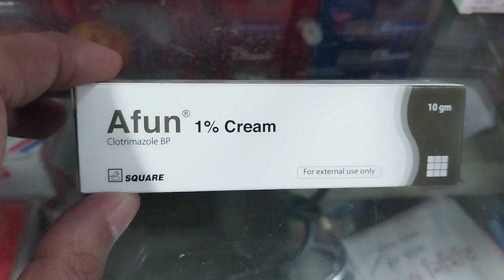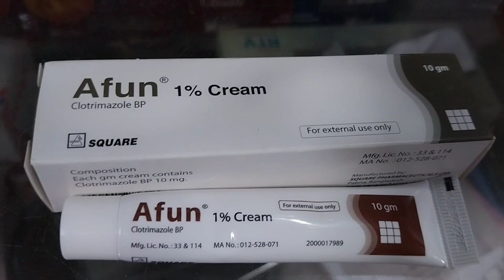দাউদ গোপনাঙ্গের চুলকানি গুরুত্বপূর্ণ টিপস সহ বিস্তারিত জানুন//Afun cream use details 👌 👍 😀 😉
ভিডিওটি শুধুমাত্র তথ্য উদ্দেশ্যে করা। উল্লেখিত তথ্য কোনোক্রমেই বিশেষজ্ঞ ডাক্তারের পরামর্শ ছাড়া বা বিকল্প হিসেবে গ্রহণ করা যাবে না।